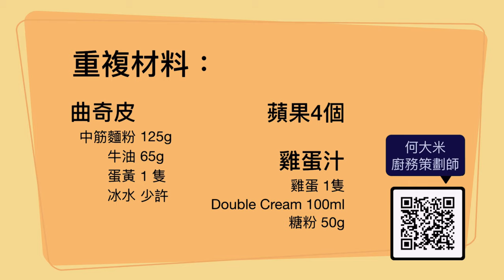《何大米的廚務策劃師》蘋果批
蘋果批 材料：
青蘋果：4個切片
批皮：牛油 65g；麵粉 125g；蛋黃 一隻；冰水 少許
Calvados butter: 牛油 20g；糖粉 15g；Calvados 烈酒 15ml；檸檬汁 少許
蛋汁：雞蛋 一隻；Double cream 100g；糖粉 50g